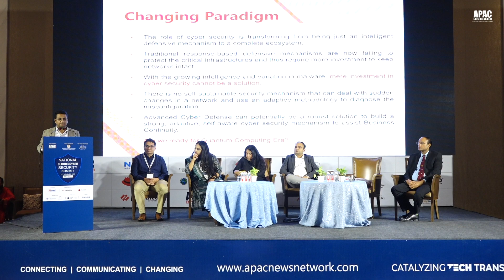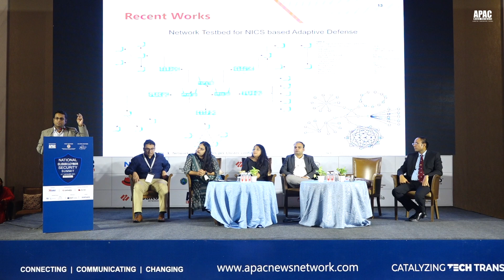APAC National Cloud & Cyber Security Summit | Dr. Shishir Shandilya, Assoc. Prof., Devi Ahilya Univ.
APAC National Cloud & Cyber Security Summit | Session on Securing Cloud Infrastructure, Safeguarding Enterprises and the road ahead for Cyber Laws in India by Dr. Shishir Kumar Shandilya, Associate Professor, School of Data Science and Forecasting, Devi Ahilya University (MPState Govt.), Indore